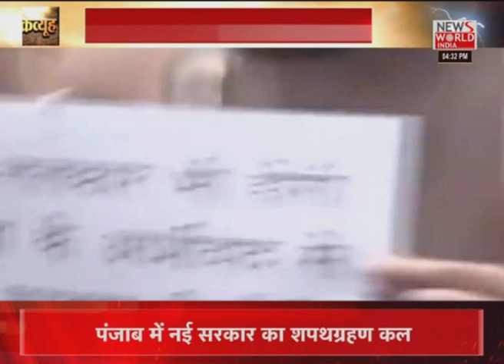News World India Live : देश विदेश की सभी बड़ी खबरें LIVE | Latest News | Hindi News | Breaking News